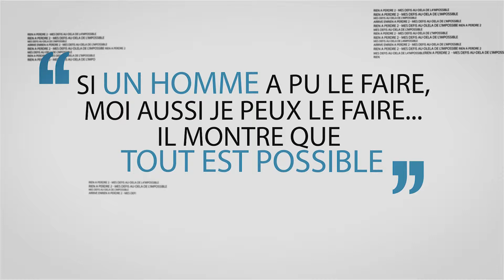Lancement Rien à Perdre 2